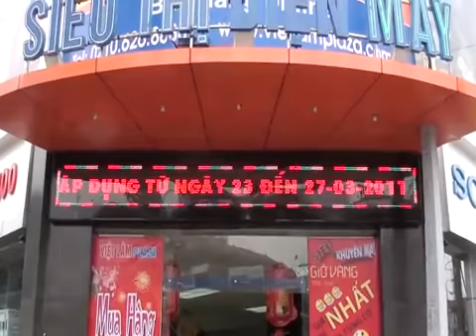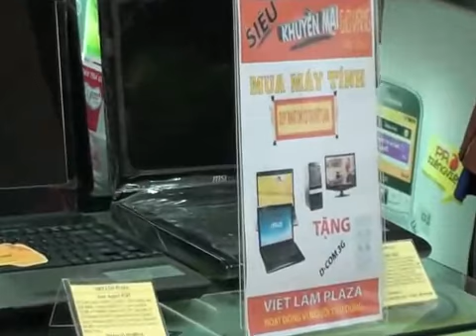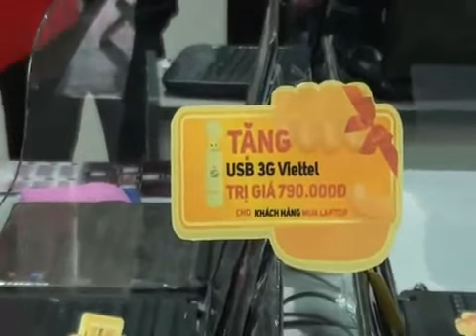SaleVietNam.Com Khuyến Mại Tại VIỆT LÂM PLAZA.webm